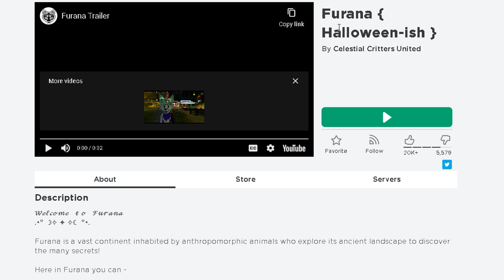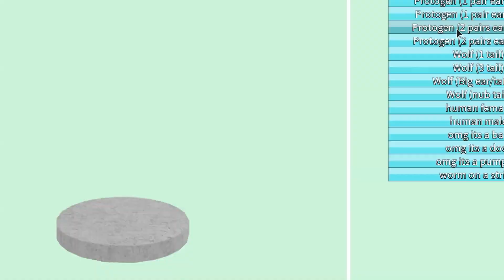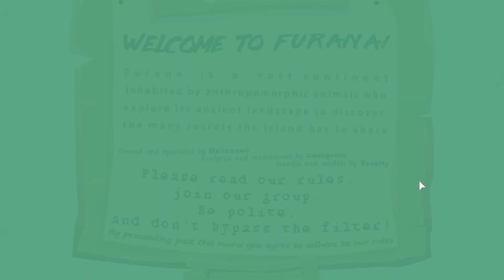Konekokitten Promotes Roblox Furry Game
This video is me playing a roblox furry game called Furana { Halloween-ish } because Konekokitten promoted it. Thankfully the roblox furry community wasnt toxic and it was acutally really funny to play Furana { Halloween-ish }. Inspired by roblox flamingo and roblox konekokitten .

► title of the video: Konekokitten Promotes Roblox Furry Game